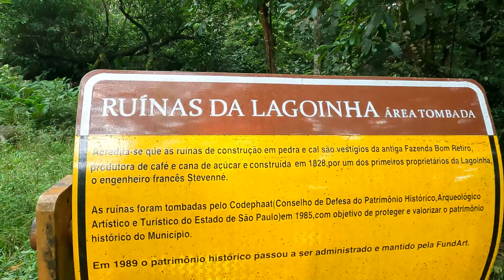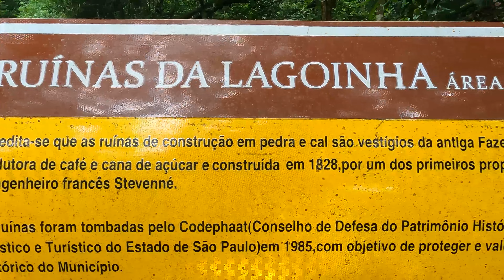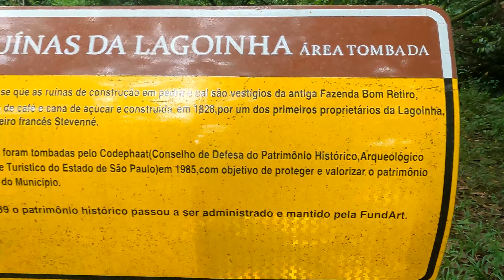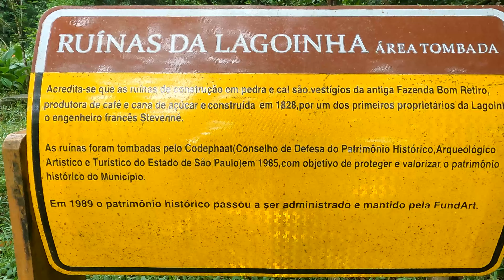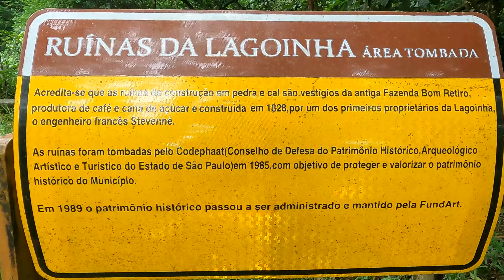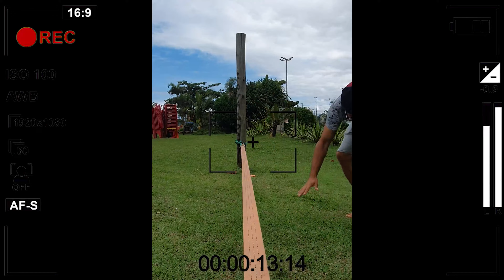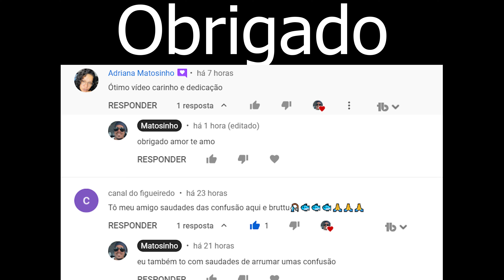Aniversario de 15 anos da minha Filha Yasmin, mais um dia especial em nossas vidas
Nos ajude a continuar com o canal aberto, trazendo mais conteudo pra voces faça um pix e ajude o canal continuar no ar obrigado
chave pix
Rodrigo Matosinho

ou por transferência bancaria
Rodrigo Matosinho